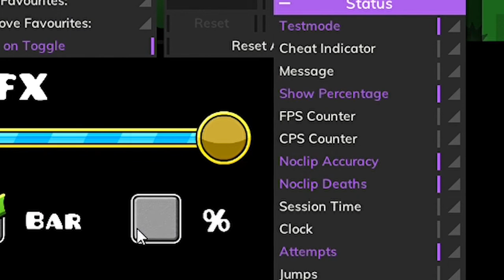Another Glitch in Mega hacks V7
Another Glitch for the Mega hacks V7 bug tracker